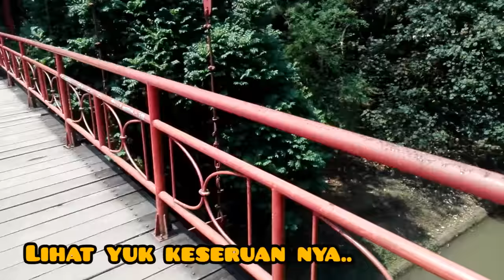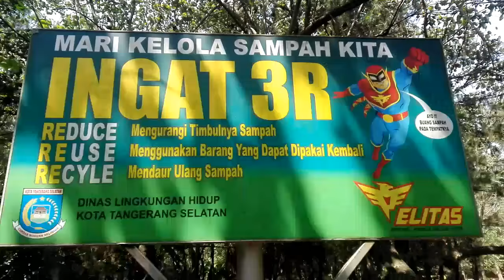TAMAN KOTA 2 BSD - TANGERANG SELATAN - RALINSYAH QINAYA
Hai..Sahabat hobi jalan jalan,
salam sehat selalu , untuk kalian semua sahabat ku, hari ini aku berada di TAMAN KOTA 2 BSD , TANGERANG SELATAN, ikuti terus ya di setiap perjalanan aku, dan lihat keseruannya

Jangan lupa dukung terus channel aku ya

Salam sayang untuk teman-teman RALINSYAH & Sahabat hobi Jalan jalan